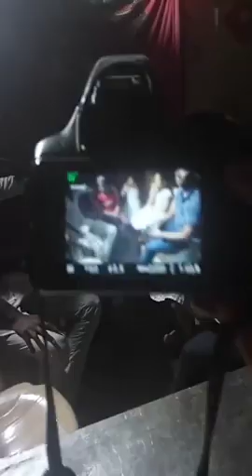Home terrace birthday party at Kolathur hosted by Chennai Event Emcees and Entertainers